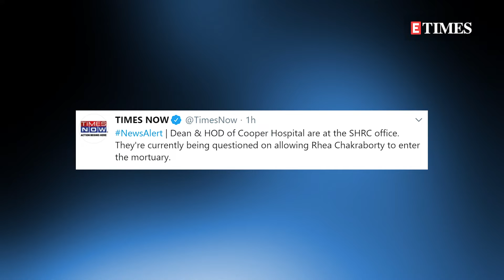SSR death case: Cooper Hospital officials QUIZZED about Rhea Chakraborty’s entry in the mortuary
According to the Times Now, currently, the Human Rights Commission of Maharashtra is questioning the senior officials of Cooper Hospital, including its dean and head of the department about Rhea Chakraborty’s presence in the mortuary where the late actor’s mortal remains were kept.